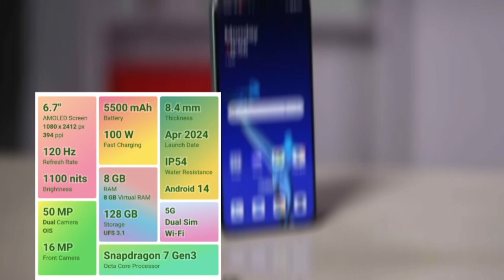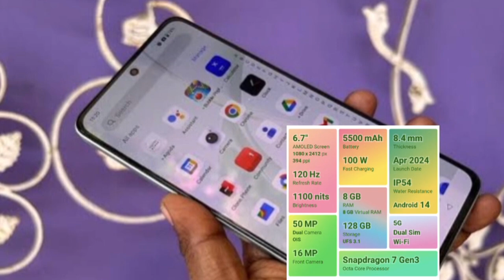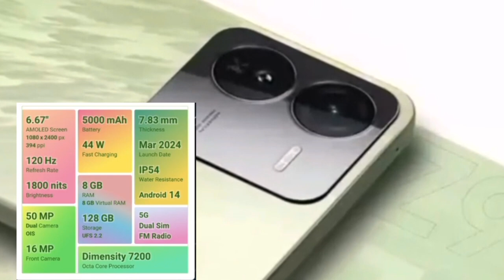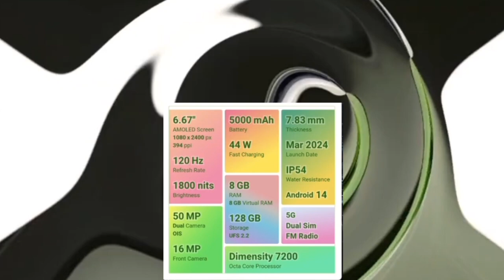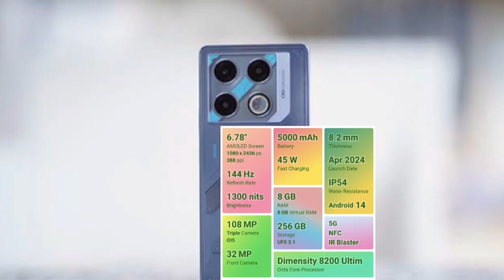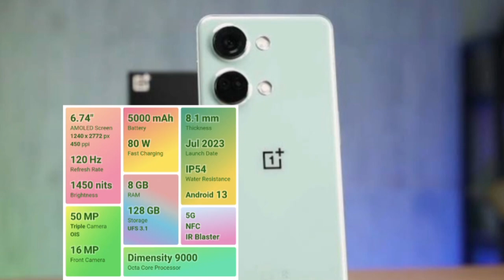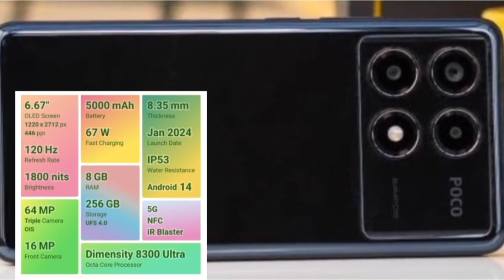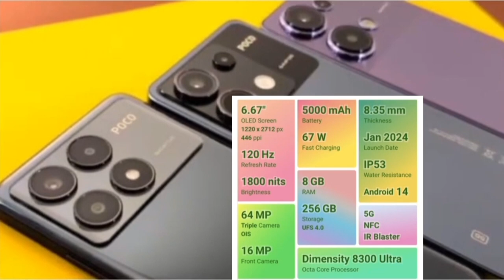அட்டகாசமான 5 gaming mobiles ₹25,000 திற்கு